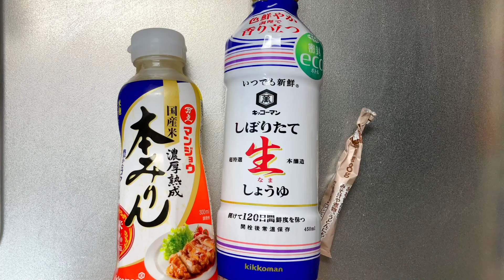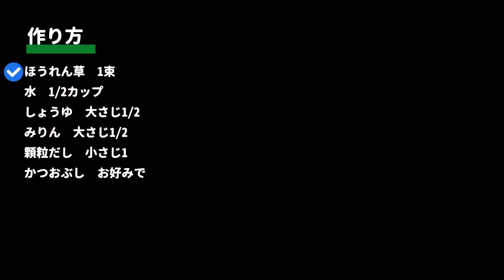【定番給食レシピ】今すぐ作れる！ほうれん草のおひたし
定番給食！和食にぴったりの付け合わせ！給食のほうれん草のおひたしを作りました。
お出汁の優しい味付けで懐かしい、あの頃の給食を再現しました。
ご家庭で作れる簡単レシピとなっておりますのでぜひお試しください♪
※動画内のレシピは2人前目安となっております

▷目次
0:00 START
0:29 合わせ調味料を作る
1:05 ほうれん草を茹でる
1:39 ほうれん草を切る
2:09 ほうれん草と調味料を混ぜて馴染ませる
2:42 盛りつける
3:13 できあがり！
3:26 いただきます

していただけるととっても嬉しいです😊

🔻BGM・素材　使用サイト様
・フリーBGM・音楽素材MusMus